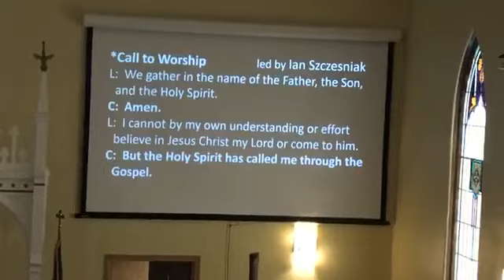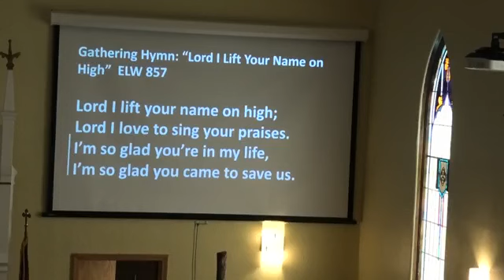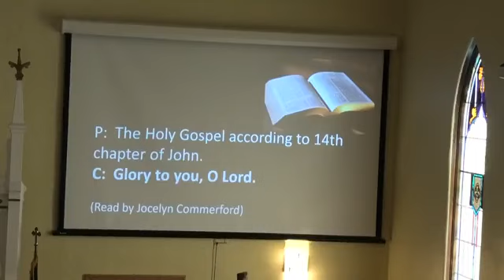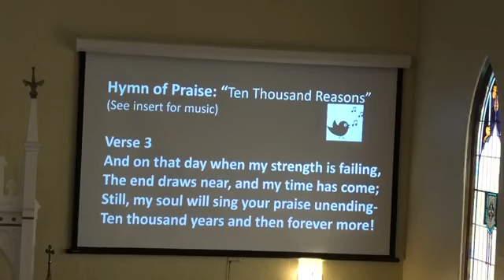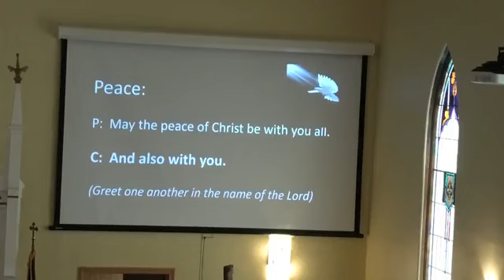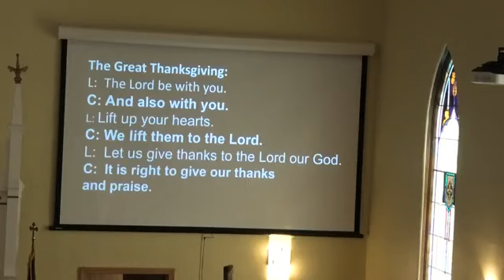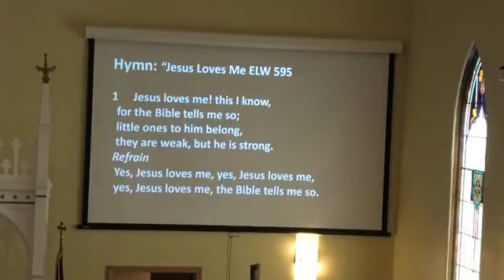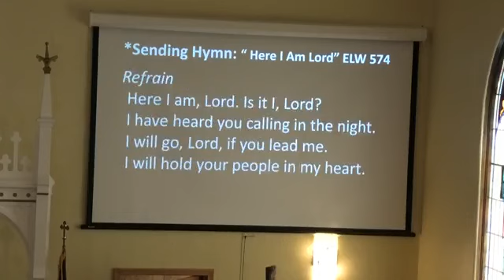6th Sunday of Easter 5.14.23 Crow River Lutheran Church Service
6th Sunday of Easter 5.14.23 Crow River Lutheran Church Service